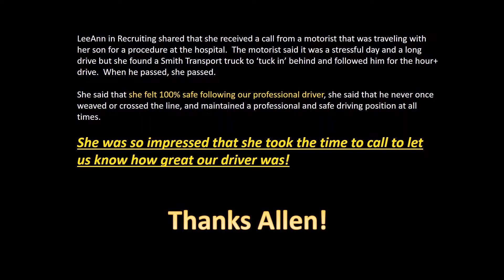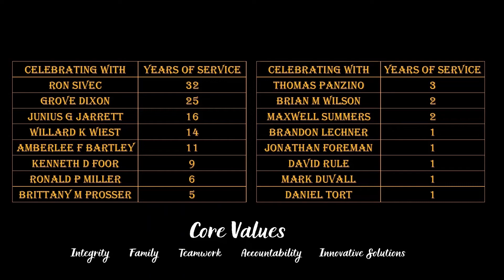Smith Transport Weekly Newscast 07/23/20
THREE Soaring Eagle Awards, What's Cooking with Peggy (un-stuffed peppers), Smith Anniversaries, Photos of the Week, a throwback to May of the Driver2Driver with Steve Price -- **New Clothing Designs at Eagle Unlimited** and don't miss Rob 'n Gary singing!!